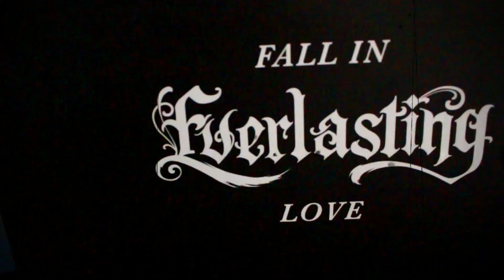new kat von d beauty everlasting lip liner swatches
the new kat von d beauty everlasting lip liners are the smoothest, most beautifully wearing liners i have ever worn. they are so soft & creamy & the colour selection is unique & lovely.
sorry if this is cringey. no i'm not. overlined for life.

0:25 Kevvy
0:45 Bow n Arrow
1:05 lovecraft
1:24 crucifix
1:49 vampira
2:05 por vida
2:29 swoon
2:41 smiths
2:59 coven
3:09 poe
3:38 lemmy
thanks for the time stamps leyla!

available wednesday april 19th at 7AM PST

ITSLIKELYMAKEUP merch, designs all drawn by me!

some of my commi$$ion codes/links to some favourite shops!

PONI COSMETICS
free brow brush with $23+ purchase

T-SHIRT
witch worlwide

HAIR COLOUR
arctic fox cosmic sunshine + neon moon